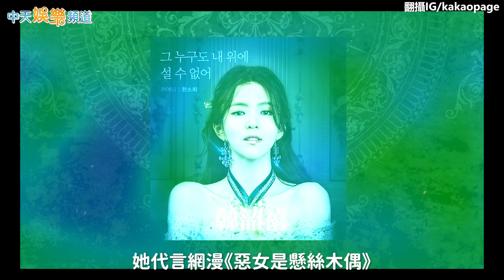【撩星聞】最強撕漫男女集合！ 韓韶禧「成為我的力量吧」 車銀優獻命聯手對抗李洙赫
韓韶禧代言網漫《惡女是懸絲木偶》化身女主角，同場還有車銀優與李洙赫，堪稱最強撕漫男女。7日公開了第一集宣傳廣告，故事劇情配上宣傳短片
讓網友們紛紛哀號：這三張臉真的不能一起拍部劇嗎(跪！